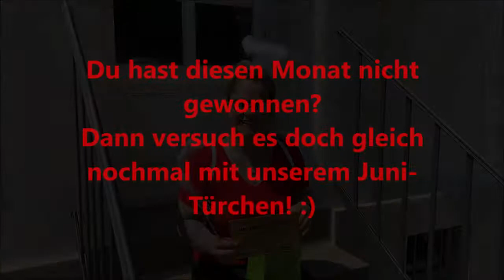Wichtelglücksfee on Tour ... Verlosung Mai 2021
Heute nimmt euch Glücksfee Caro mit nach Cunewalde. Neben der größten Dorfkirche und dem Miniaturenpark gibt es dort auch einen Jugendtreff. Schaut rein in Video und erfahrt, wer diesmal die kleine Wichtelüberraschung gewinnt!